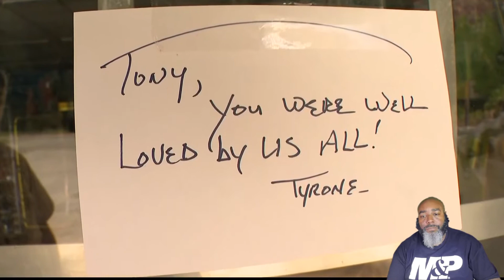Atlanta Armed Robbery / Murder and Why You Should Always be Armed!!!!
08/13/22
Basic Pistol Course:

08/20/22
Basic Pistol Course:

08/27/22
Basic Pistol Course: